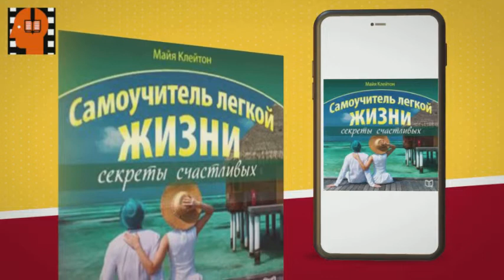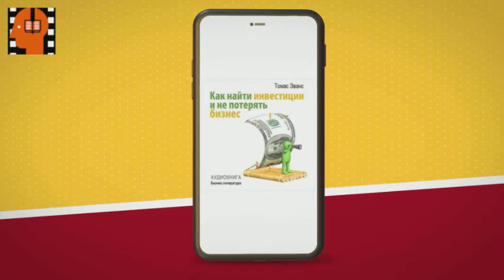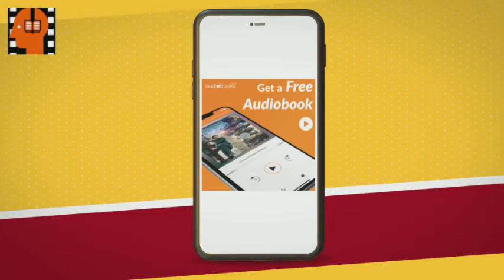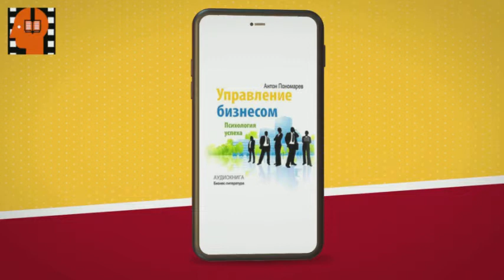Audiobook Sample How to take Exams Practical Guide by Nadezhda Fadeeva . [Russian Edition]